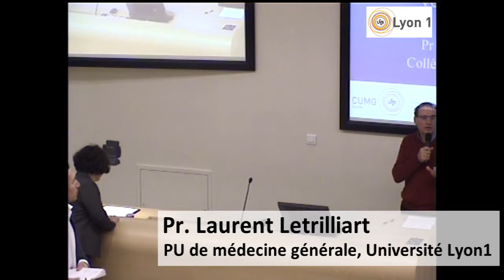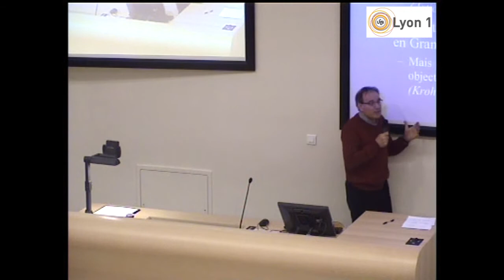Prescription de l'arrêt de travail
Pr. Laurent Létrilliart et Dr. Yvan Levy